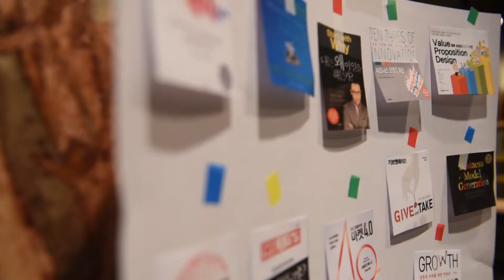12월 북브릿지 스케치영상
책 1권도 제대로 읽기 어려운 바쁜 현대인에게 비즈니스, 마케팅, 경영 분야의
로아인벤션랩의 전문가를 포함한 북리더들이 좋은 책을 Summary하여 소개하고,
책 속의 지식을 실제 삶과 실무에 풀어내는 과정을 공유하는 비즈니스 북클럽!